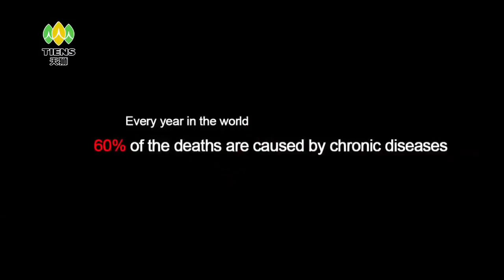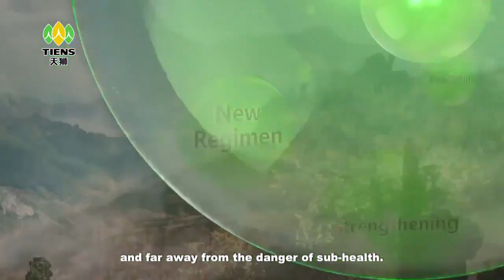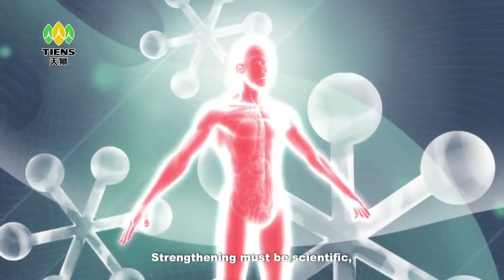Concept of TIENS Products